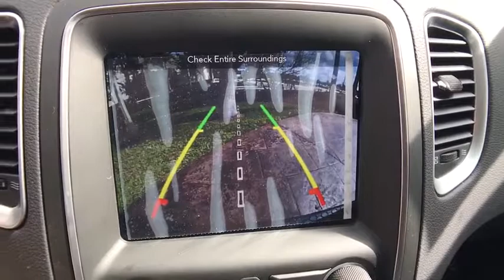2018 Dodge Durango Orlando, Hunter's Creek, Kissimmee, Windermere, Davenport, FL C281829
Octane Red Pearlcoat New 2018 Dodge Durango available in Orlando, Florida at Central Florida Chrysler. Servicing the Hunter's Creek, Kissimmee, Windermere, and Davenport, FL area

TECHNOLOGY GROUP  -inc: Lane Departure Warning Plus  Advanced Brake Assist  Full Speed Forward Collision Warning Plus  Adaptive Cruise Control w/Stop  Blind Spot & Cross Path Detection,TRANSMISSION: 8-SPEED AUTOMATIC (8HP70),TRAILER TOW GROUP IV  -inc: Rear Load Leveling Suspension  7 & 4 Pin Wiring Harness  Class IV Receiver Hitch  Steel Spare Wheel  Heavy Duty Engine Cooling  Full Size Spare Tire,2ND ROW FOLD/TUMBLE CAPTAIN CHAIRS  -inc: 6 Passenger Seating  2nd Row Mini Console w/Cupholders  2nd Row Seat Mounted Inboard Armrests  3rd Row Floor Mat & Mini Console,ENGINE: 5.7L V8 HEMI MDS VVT  -inc: 110 mph Maximum Speed Calibration  GVWR: 7 100 lbs  3.09 Rear Axle Ratio  700 Amp Maintenance Free Battery  Heavy Duty Engine Cooling,Rear Wheel Drive,Power Steering,ABS,4-Wheel Disc Brakes,Brake Assist,Aluminum Wheels,Tires - Front Performance,Tires - Rear Performance,Temporary Spare Tire,Sun/Moonroof,Generic Sun/Moonroof,Heated Mirrors,Power Mirror(s),Integrated Turn Signal Mirrors,Rear Defrost,Privacy Glass,Intermittent Wipers,Variable Speed Intermittent Wipers,Rain Sensing Wipers,Rear Spoiler,Remote Trunk Release,Power Liftgate,Power Door Locks,Fog Lamps,Daytime Running Lights,HID headlights,Automatic Headlights,Headlights-Auto-Leveling,AM/FM Stereo,Navigation System,Satellite Radio,MP3 Player,Auxiliary Audio Input,HD Radio,Premium Sound System,Steering Wheel Audio Controls,Bluetooth Connection,Power Driver Seat,Power Passenger Seat,Mirror Memory,Driver Adjustable Lumbar,Seat Memory,Heated Front Seat(s),Cooled Front Seat(s),Passenger Adjustable Lumbar,Pass-Through Rear Seat,Heated Rear Seat(s),Rear Bench Seat,Adjustable Steering Wheel,Trip Computer,Power Windows,Telematics,3rd Row Seat,Leather Steering Wheel,Heated Steering Wheel,Keyless Entry,Keyless Start,Universal Garage Door Opener,Cruise Control,Climate Control,Multi-Zone A/C,Rear A/C,Woodgrain Interior Trim,Leather Seats,Bucket Seats,Auto-Dimming Rearview Mirror,Driver Vanity Mirror,Passenger Vanity Mirror,Driver Illuminated Vanity Mirror,Passenger Illuminated Visor Mirror,Floor Mats,Luggage Rack,Remote Engine Start,Smart Device Integration,Engine Immobilizer,Security System,Traction Control,Stability Control,Front Side Air Bag,Rear Parking Aid,Tire Pressure Monitor,Driver Air Bag,Passenger Air Bag,Front Head Air Bag,Rear Head Air Bag,Passenger Air Bag Sensor,Knee Air Bag,Child Safety Locks,Back-Up Camera